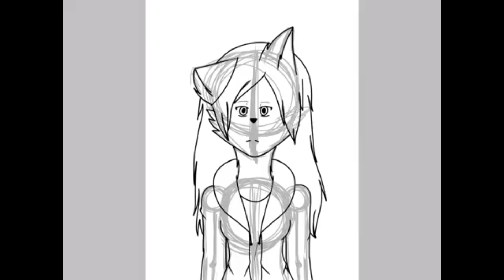Pro concurso da Victória Games